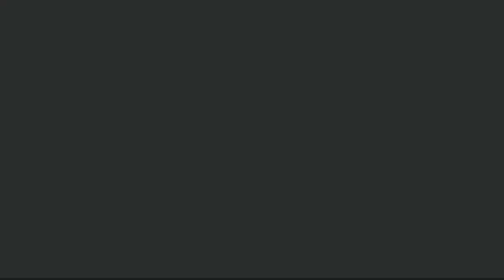ALL LIGHTS ON ME - S05E03 - SUPER STREET FIGHTER 2 X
Ce ALL LIGHTS ON ME c'est du "You must defeat Shen Long to stand a chance", "Go home and be a family man" ou encore "Test me if you dare I will crush you".

Vous l'aurez compris, il ne s'agit non pas de Teenage Mutant Hero Turtles sur SNES (quoi que on aurai aussi pu le faire !) mais bien de la base des jeux de combats: SUPER STREET FIGHTER 2 X

Accompagné de Zarghatt, on va en apprendre un peu plus sur ce jeu mythique des années 90, plus précisement avec le personnage Chun-Li !